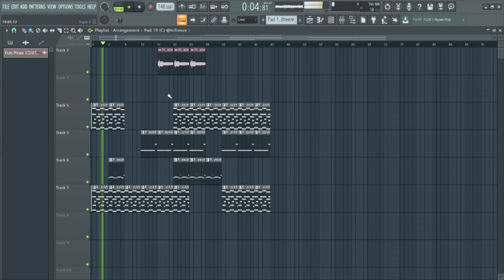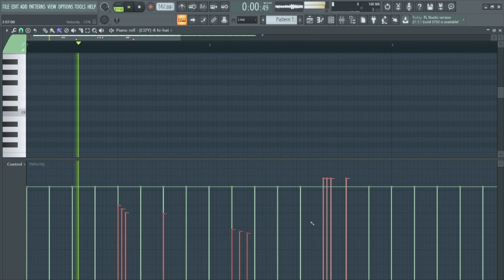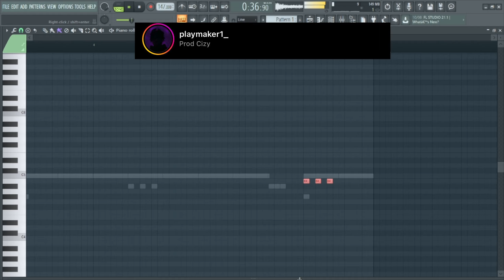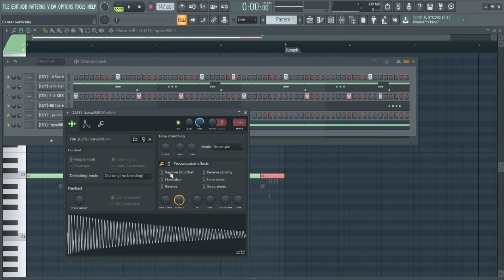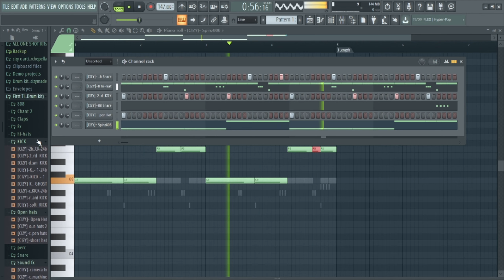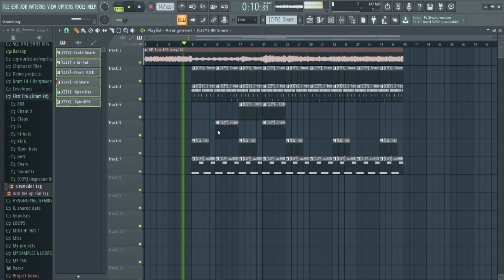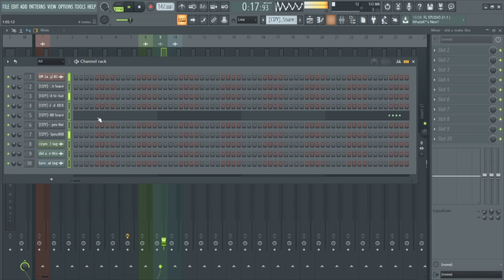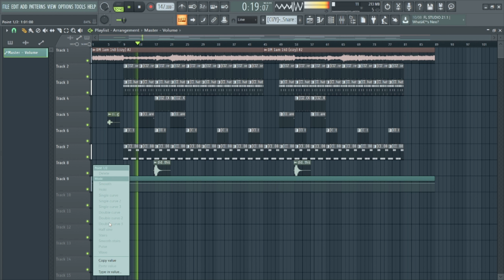Making a Flute Type Beat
how to make dark beats in fl studio
dark vocal beat fl studio tutorial
how to make dark rap beats
how to make glockley type beat
how to make unique beats fl studio
fl studio unique beats how to make samples like cubeatz,how to make melodies like cubeatz,how to make dark melodies fl studio,how to make flute beats fl studio,fl studio flute plugin